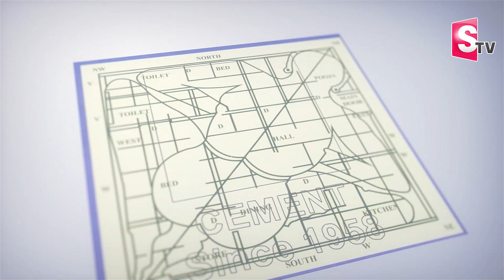Senior Journalist Prabhu About Nandamuri Bala Krishna Records | Exclusive Interview